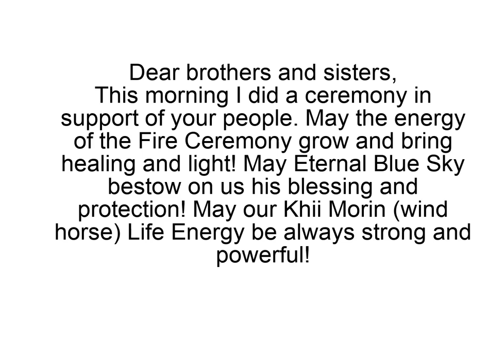Ceremony for Sk'aliCh'elh-tenaut: from the Land of the Snow Leopard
Buyanbadrakh Erdenetsog, shaman of Olkhonuud clan, head of the NGO Association for the protection of Altai Cultural Heritage (Mongolia), a member of the Elders Council of the World Union of Indigenous Spiritual Practitioners and the Land of Snow Leopard Network holds ceremony for Sk'aliCh'elh-tenaut in solidarity with Lummi. Photos from a sacred site near Ulaanbaatar, the capital of Mongolia.